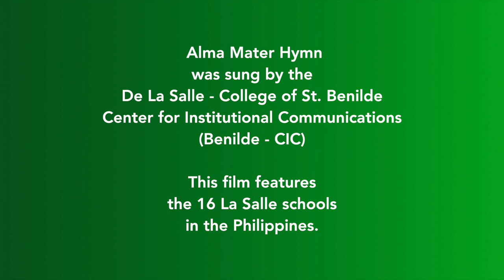A look at the campuses of the 16 La Salle Schools in the Philippines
De La Salle Philippines Alma Mater Hymn featuring the 16 De La Salle schools in the Philippines. This Alma Mater Hymn was sung by the DLSU Chorale Produced by the De La Salle-College of Saint Benilde-Center for Institutional Communications (Benilde-CIC)